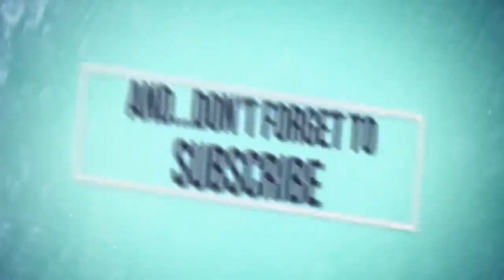Fresh fears for Paris Jackson amid suicide attempt claims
VideoImage
Paris Jackson smokes bong after Leaving Neverland0:21
There are growing fears for Paris Jackson after her latest bizarre Instagram post.
March 9th 20199 days ago/display/ - syndicated/
Paris JacksonSource:Getty Images
Paris Jackson has hit back at reports she was rushed to hospital after a suspected suicide attempt.